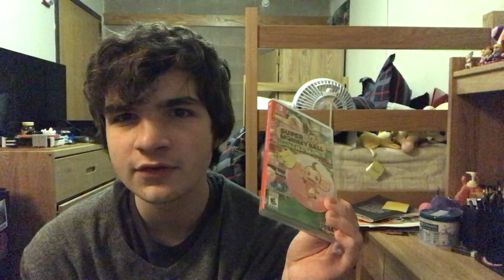Monkey Ball Remake + New Horizons Update (Unscripted Review)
It’s been a while. Lots of ums in this video